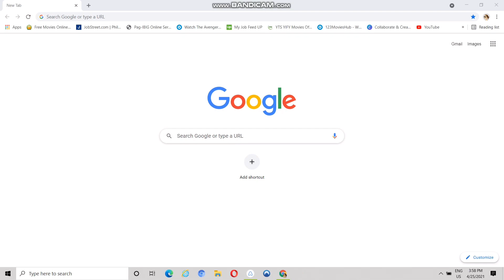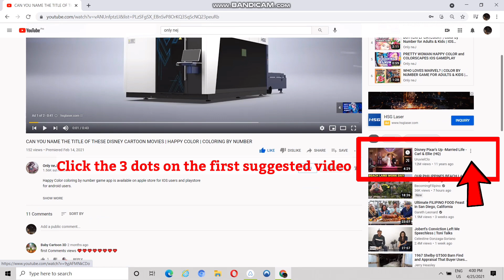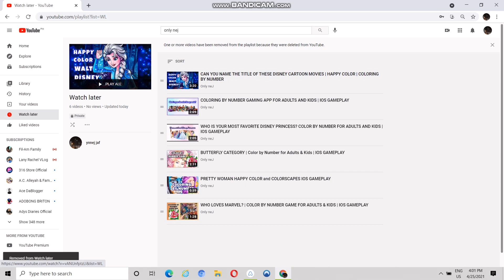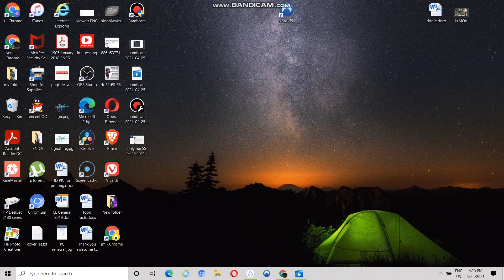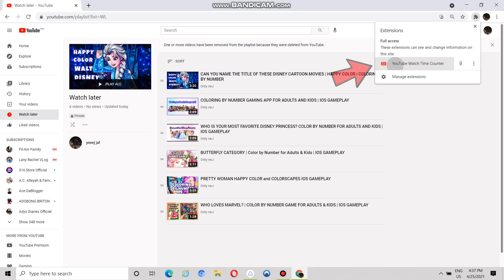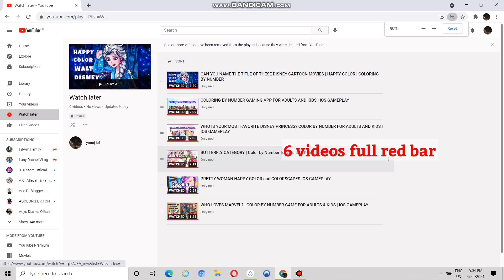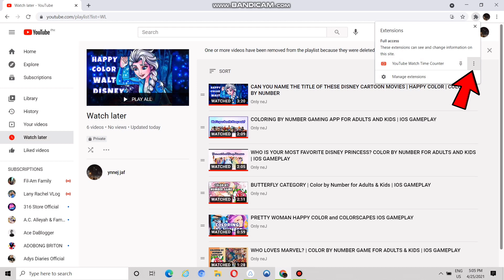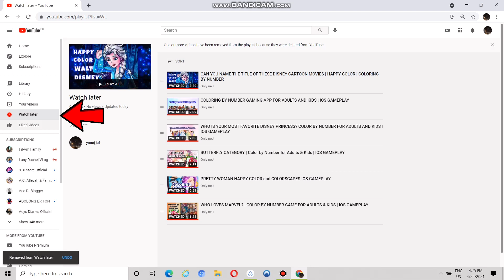QUICK AND EASY STEPS ON SAVING PLAYLIST TO WATCH LATER USING A LAPTOP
I hope this video will be able to help you transfer an entire Playlist to Watch Later in just a few mins.

Also included in this video are the ff:

How to screenshot using a laptop
How to install a youtube watch time counter
How to reset watch time counter
How to clear watch history